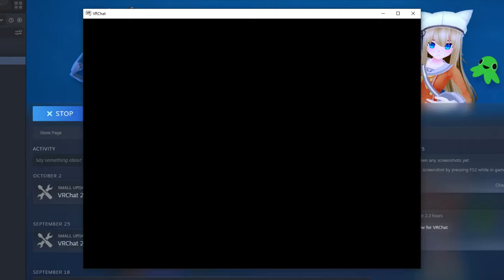the VRChat experience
wot did ye say to me